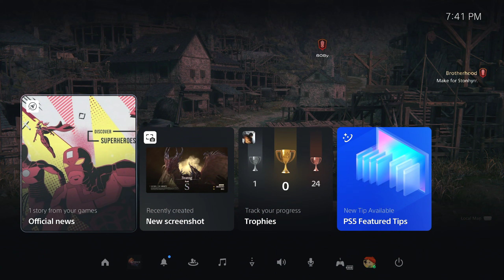Final Fantasy XVI (part 10)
Game: Final Fantasy XVI
Part: 010
Platform: Playstation 5
Recording Date: 07/23/2023
Source: Twitch Livestream